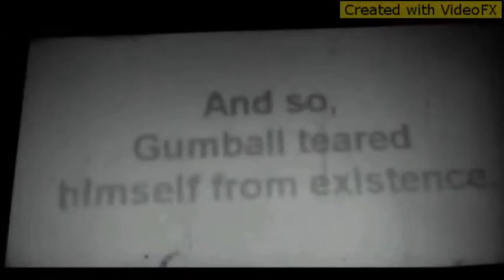Gumball finds Darwin (1991) *Bottomed* (16mm print)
This film is about Gumball. The movie is photographed in 16mm print.